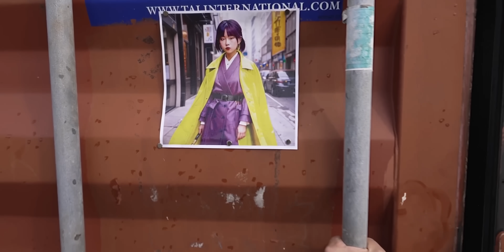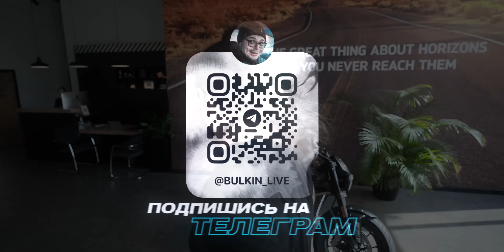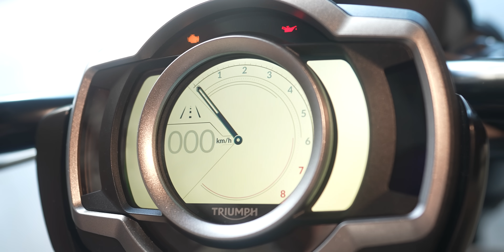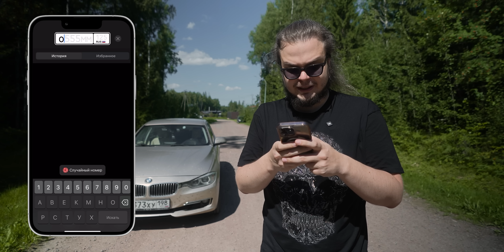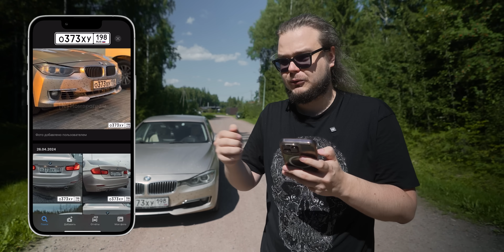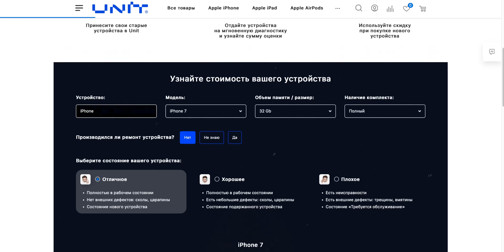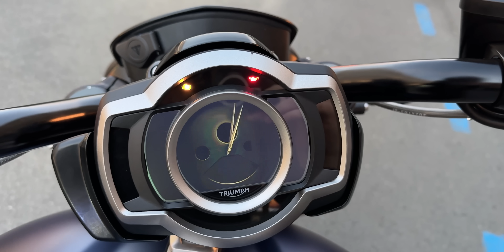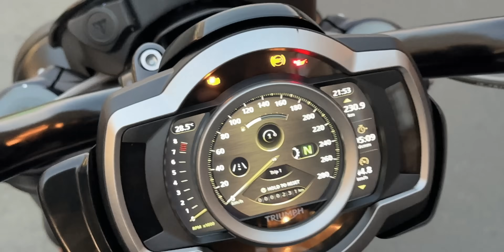КУПИЛ МОНСТРА! Triumph Rocket 3R Storm - САМЫЙ МОЩНЫЙ МОТОЦИКЛ!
👉Обменять старое на новое по Trade-in или выгодно купить гаджеты с пробегом (ReUse) в Telegram

Реклама. ООО «Авто Ассист». Erid: 2VfnxwQgs7N
Реклама. ООО "СМ". ОГРН: 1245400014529, юридический адрес: 630078, г. Новосибирск, ул. Выставочная, д. 11, кв. 97 18+ Erid: LjN8KJRCJ
Реклама. ИП Сулейманов Абдурагим Османович. Erid: LjN8JxGNr